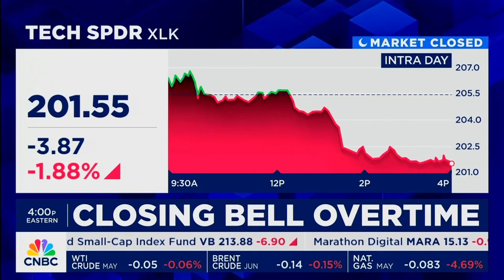David L. Bahnsen on CNBC's Closing Bell - How Middle Eastern Instability will affect Markets